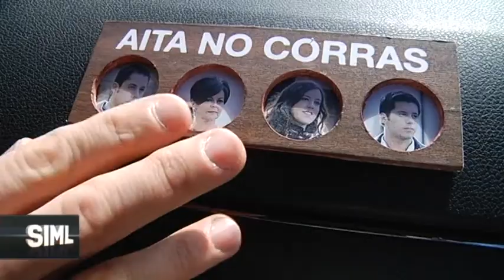Urkullu sondea a los vascos 'a pie de taxi'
Nuestro Iñigo Urkullu sondea las preocupaciones y dudas de vascos y vascas. Para ello, se ha subido a un taxi para hablar de tú a tú.